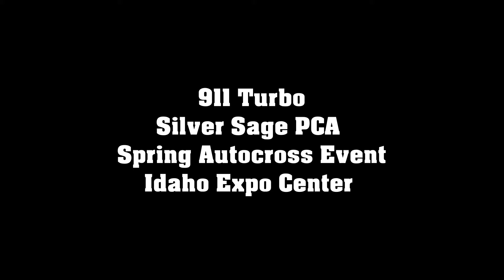911 Turbo at the Spring Silver Sage PCA event